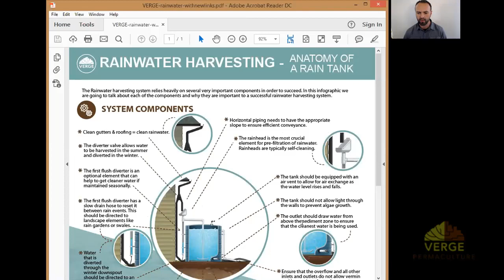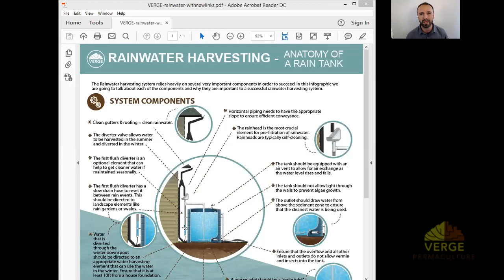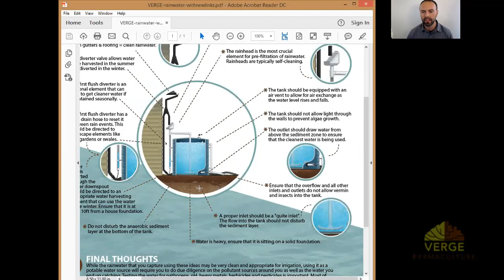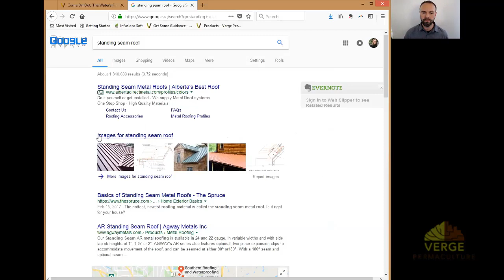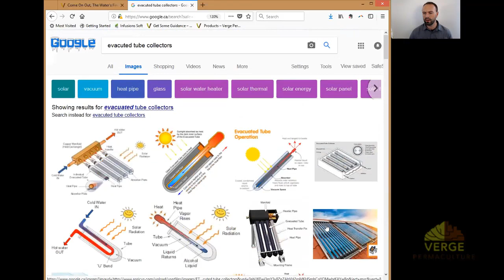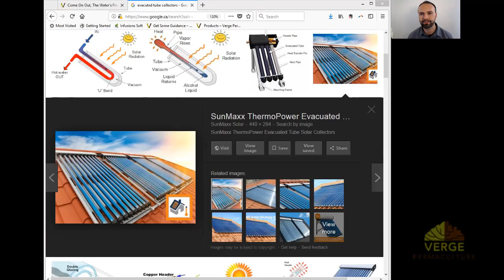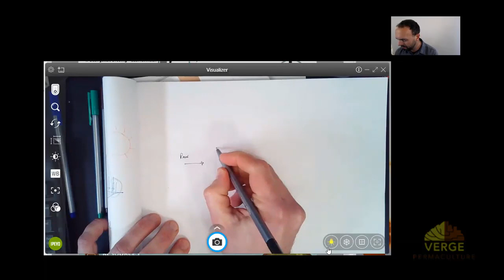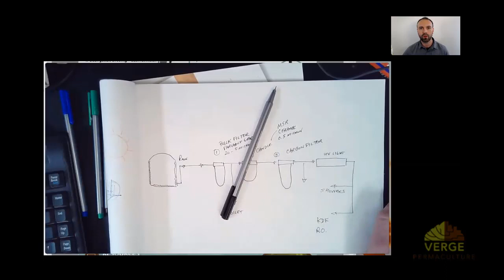Top 20 Design Tips For Rain-Harvesting Systems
With water shortages happening all over the globe rainwater harvesting is going to continue to increase in importance to ensure that humans have a clean and available source of water. In this video I take viewers through our rainwater harvesting infographic and discuss the important points about a well-designed rainwater harvesting system from roof to outlet.

We discuss:

Metal roofing, specifically standing seam roofs
Rain gutters
Downspouts
Diversion valves
Rain heads and prefiltration
First flush diverters
Rainwater tank ecology, biofilms and sludges
Quite inlets
Quite Outlets
Air vents
Manways
Protecting from Mosquitos and other vermin
Foundations
Using excess rainwater as a resource